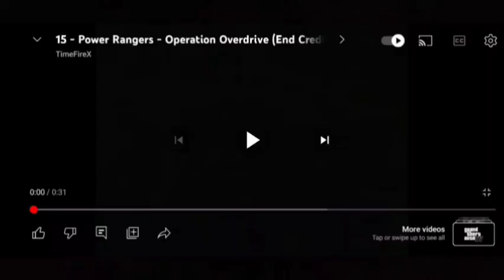RANT: POWER RANGERS OPERATION OVERDRIVE REVIEW (2007)